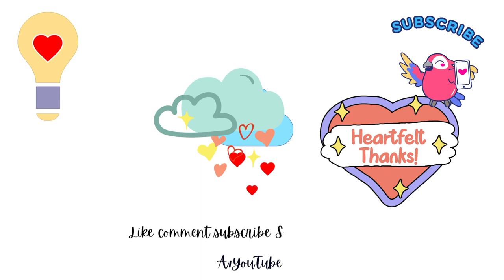5 March 2024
Y is it soo easy to make my first million?

Today

Day65
Epoch Calendar
Tuesday 4th of March 2024
Year of Prosperity

*Gratitude Daily

Choose the question that sticks for You.

Affirm in the language that comes naturally to You.

The same with Prayers.

Speak to God in a way that comes naturally to You.

*God Please show me how to make A Million Pounds this year 💷😊

Thank You ABBA FATHER My Elohim.

*if you've come this far

*I mix it up otherwise I'll get bored.